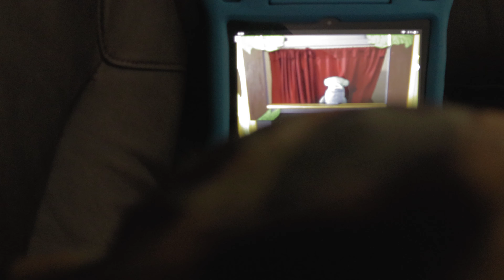Down Time - Short Shot on Canon M50